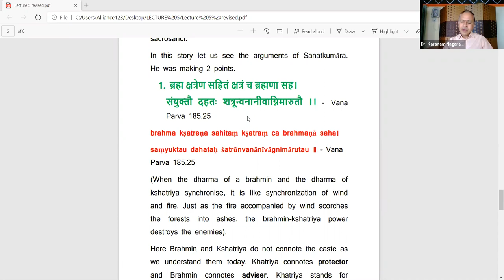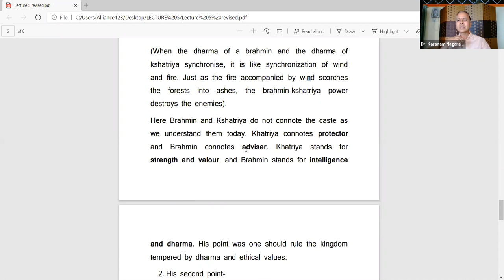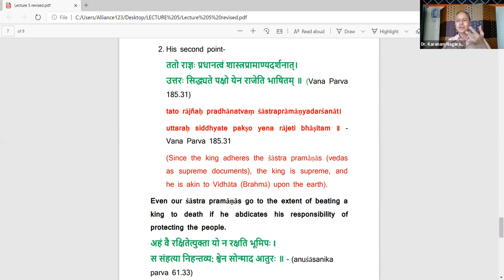Lecture 5 Ethics in Maha Bharata Story of Prithu Maharaj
This 28-minute video, while narrating the story of Prithu Maharaj, discusses three important ethical questions – Can the king be dethroned by the people if he is found abdicating his responsibility? If so, what is the basis to decide that the king has abdicated his responsibility? How the political thought evolved by Sanatana dharma was different from Western political thought in understanding the Divine Right Theory of the Kings?